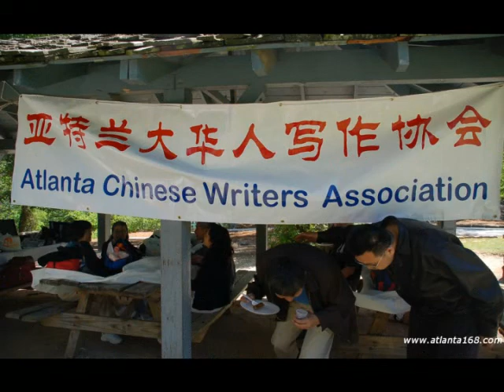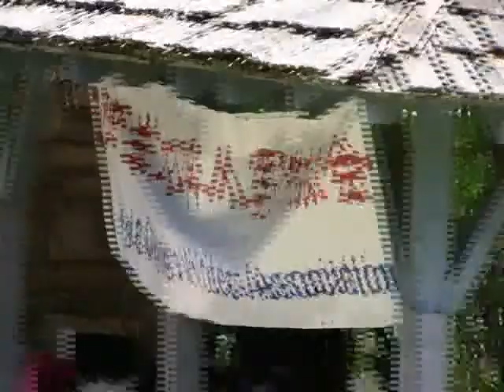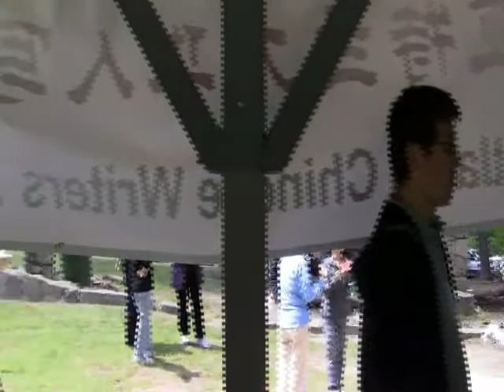亚特兰大华人写作协会2011年石头山春游野餐